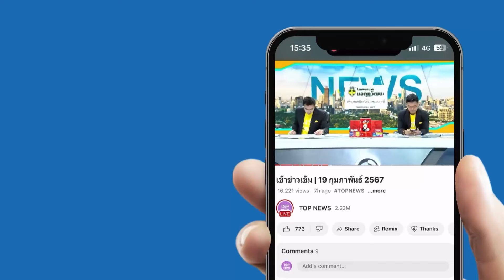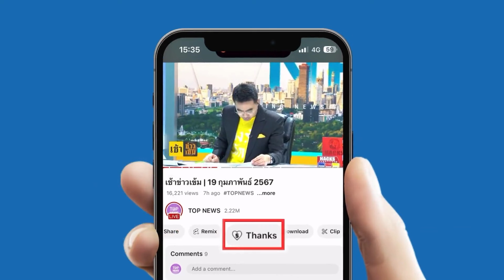“บิ๊กก้าวไกล” ปิดห้องสะกดจิตหมู่ อย่ากลัวยุบพรรค-รอบหน้าเป็นรบ.แน่ | TOPUPDATE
“บิ๊กก้าวไกล” ปิดห้องสะกดจิตหมู่ ปลุกใจสมาชิก-อย่าหวั่นไหวปมยุบพรรค เพ้อหนักรอบหน้าได้เป็นรัฐบาลแน่